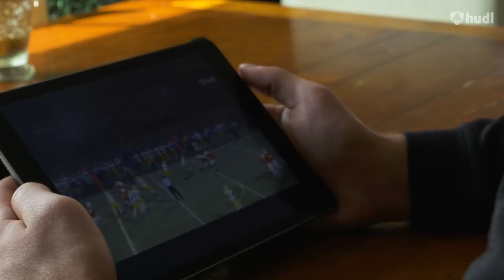Kyle Lauletta | Always Doubted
While everyone else doubted him, Kyle Lauletta kept his focus on the NFL.

Kyle takes us on his journey from Downingtown East High School to the University of Richmond Spiders football team, and now as he waits for the 2018 NFL Draft.

► See more from the NFL draftee and his time in high school

Get inspired. Get better. Get noticed.Hudl is a leading software company revolutionizing the way coaches and athletes prepare for and stay ahead of the competition. Hudl offers the tools to edit and share video, interact with stats, and create quality highlight reels for entertainment and recruiting purposes.

With more than 160,000 active teams and 4.3 million unique users, Hudl has become the preferred game film solution for all teams, from the smallest youth organizations to professional franchises in North America, South America, Europe, Asia, Africa and Australia.